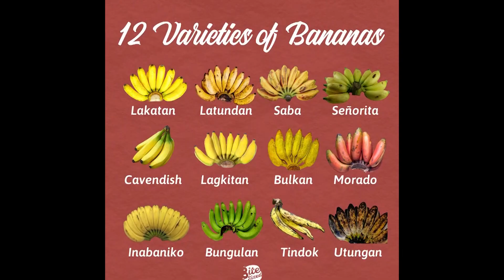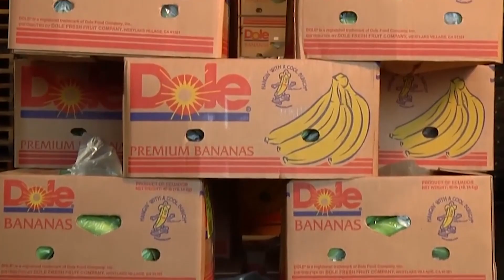Banana growing technology 5.0 Filipino farmers harvest millions of tons of bananas every year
🔴Agriculture5.0 does not fully own the materials used in this video.